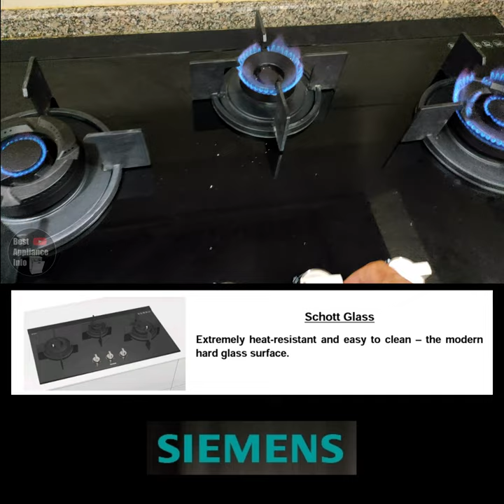siemens brass burner hob | ER9MD331MX | siemens gas hob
In This Shorts Video I Am Going To Show You SIEMENS Newly Launched built in gas hob 3 Burner Model With Brass Burner.

ER9MD331NX 3 Burner Gas Hob
Mrp:- ₹66,490/-

ER3A6BD70I (Mrp:- ₹72,990/-)
30cm, 2 Burner, Ceramic Glass

ER3A6AD70I (Mrp:- ₹84,990/-
30cm, 1 Burner, Ceramic Glass

EC6A5HB90I (Mrp:- ₹57,990/-)
60cm, 4 Burner, Stainless Steel

EP6A6HB20I (Mrp:- ₹70,490/-)
60cm, 4 Burner, Black Glass

ER9MD331NX (Mrp:- ₹66,490/-)
90cm, 3 Burner, Black Glass

EC9A5RB90I (Mrp:- ₹99,490/-)
90cm, 5 Burner, Stainless Steel

EP9A6QB90I (Mrp:- ₹1,05,490/-)
90cm, 5 Burner, Black Glass

EC9A5RB90I (Mrp:- ₹1,12,490/-)
90cm, 5 Burner, Stainless Steel

ER9A6SD70I (Mrp:- ₹1,49,990/-)
90cm, 5 Burner, Ceramic Glass
siemens hob
siemens hob review
siemens gas stove
siemens gas hob
siemens built in hob
siemens inbuilt hob
siemens iq300 hob
siemens iq500 hob
siemens iq700 hob
siemens 60cm hob
siemens 90cm hob
siemens inbuilt gas hob
siemens built in gas hob
ER3A6BD70I
ER3A6AD70I
EC6A5HB90I
EP6A6HB20I
ER9MD331NX
EC9A5RB90I
EP9A6QB90I
EC9A5RB90I
ER9A6SD70I